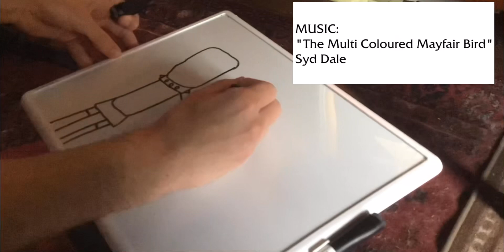“Hi Hi Puffy AmiYumi” Fanart SpeedDraw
Did I tell y’all I also have a way of drawing traditionally?
This video shows me harnessing my traditional art instincts while drawing the two main characters of a show on Cartoon Network called “Hi Hi Puffy AmiYumi”.
ALL SOURCES BELONG TO THEIR RESPECTFUL OWNERS!